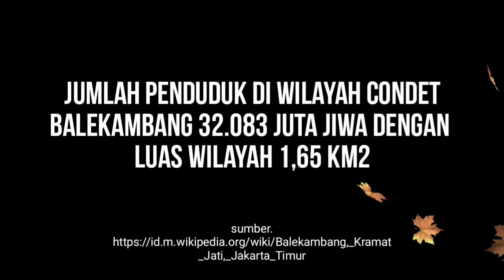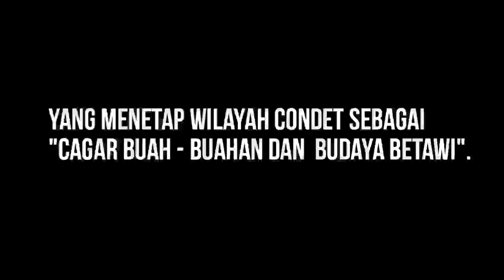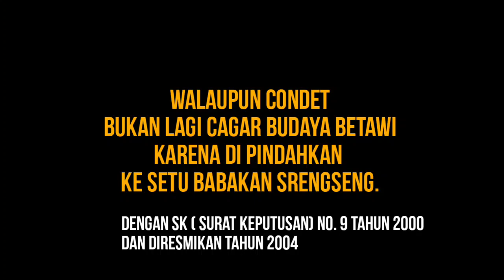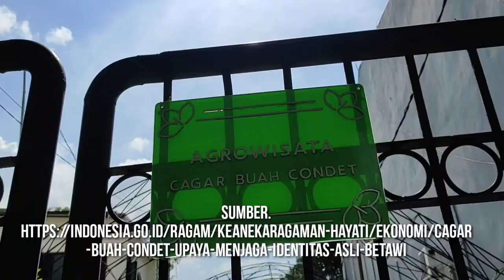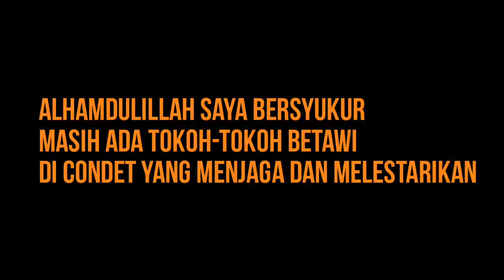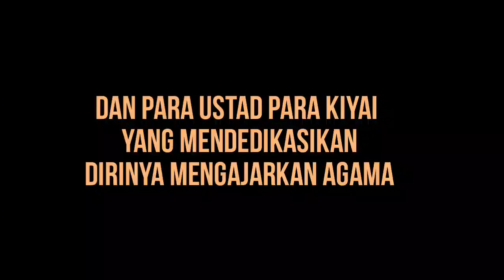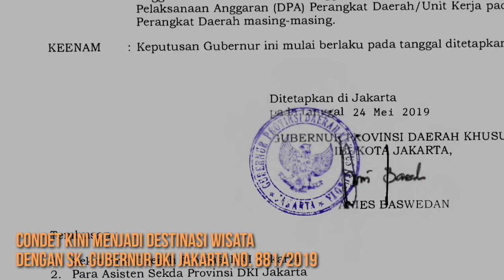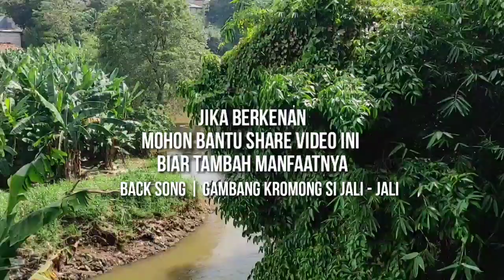Sejarah Condet Jadi Cagar Budaya Betawi sejak 1975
sejarah kawasan condet sebagai cagar budaya berdasarkan SK gubernur Ali Sadikin atau Bang Ali sebagai gubernur pertama DKI Jakarta yang melihat kawasan condet memiliki potensi sebagai cagar buah dan budaya Betawi.

namun akibat perkembangan jaman kawasan condet mulai berkembang sebagai pemukiman penduduk bagi mereka yang merantau di Jakarta.
oleh sebab itu tahun 2000 di pindahan kawasan cagar budaya Betawi tersebut ke setu babakan yang merupakan waduk irigasi jaman tuan Tanah masa kolonial Belanda.

kini
kawasan condet tak ubahnya seperti kawasan lain di jakarta padat dengan permukiman penduduk dari berbagai wilayah di Indonesia.

namun budaya dan kesenian Betawi masih tetap terjaga hingga kini karena para tokoh-tokoh Betawi condet yang perduli dan melestarikan nya.

salah satunya Babe Naih sofyan yang menjaga seni tradisi maen pukul deprok di bawah naungan sanggar cahaya muda.

ada juga bang iwan setiawan yang membuat satu yayasan Cagar budaya Betawi condet dan membuat warung kebon 881 bertema yang menyediakan makanan khas Betawi.

dan juga bang  Nur Ali dengan RMB ( Rumpun Masyarakat Betawi) yang merupakan wadah bagi masyarakat Betawi berkarya.

dan saya bersyukur masih banyak juga tokoh-tokoh Betawi lainnya.

dengan SK gubernur DKI jakarta no. 881/2019
yang menyatakan kawasan condet sebagai destinasi wisata
berdampak sangat positif bagi perkembangan seni dan budaya Betawi di condet.

oleh sebab itu saya juga ingin berbuat sesuai kemampuan yang saya bisa untuk mendukung program pemda DKI jakarta tersebut dengan video singkat ini.

dan saya menghimbau jika berkenan mari kita dukung sama-sama agar program tersebut terlaksana dengan baik dengan bersinergi dengan para tokoh dan masyarakat Betawi di condet khususnya.

Terima kasih
sudah menonton

jika berkenan mohon bantu share video ini agar lebih banyak manfaatnya.